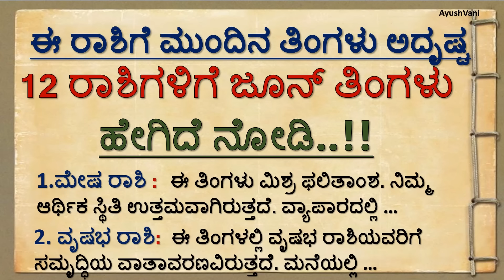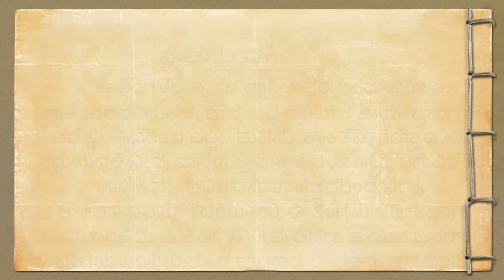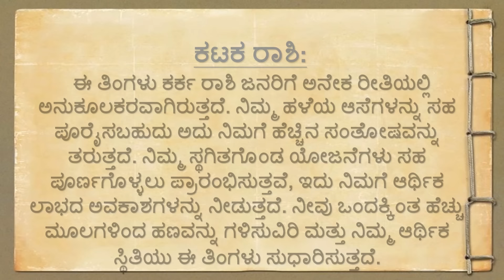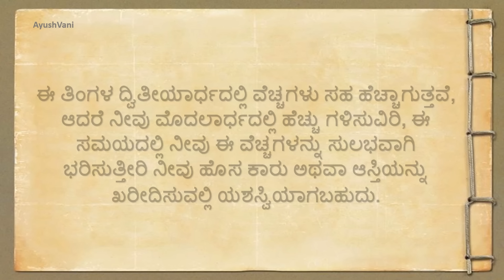Useful information motivational speech in Kannada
Useful information motivational speech in Kannada#motivation#vastutips  @AyushVani19

lordkrishn ಸಂದೇಶ
motivational videos
kannada quotes
positive words
useful information
kannada stories
kannada kathegalu
kannada motivational video
kannada thoughts
kannada quiz
kannada motivation
kannada motivational

The information and data contained on  AyushVani You Tube Channel is to be treated purely for your entertainment purposes only. Any prediction or other message that you receive is not a substitute for advice, programs, or treatment that you would normally receive from a licensed professional such as a lawyer, doctor, psychiatrist, or financial advisor. Accordingly, Quick Solution Kannada You Tube channel provides no guarantees, implied warranties, or assurances of any kind, and will not be responsible for any interpretation made or use by the recipient of the information and data mentioned above.